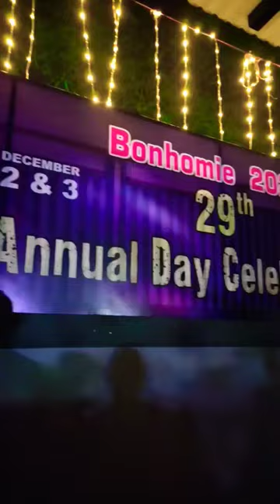29th Annual Day Celebration | Assisi Vidyaniketan | 2022